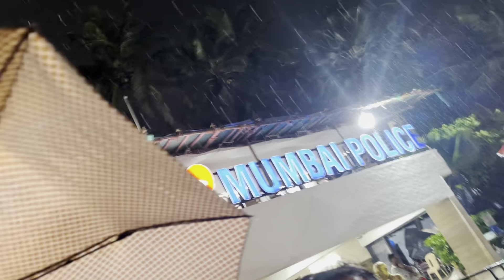Ganpati visarjan in juhu chaupaty 2023 Ganpati visarjan mumbai 2023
2023